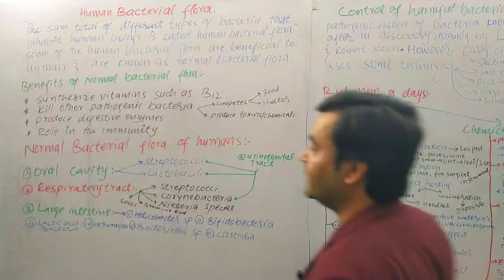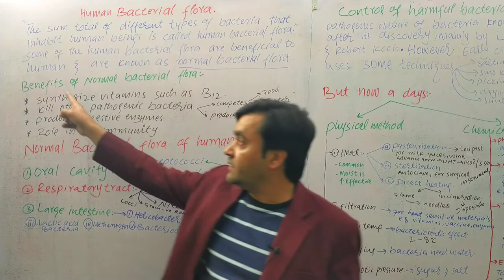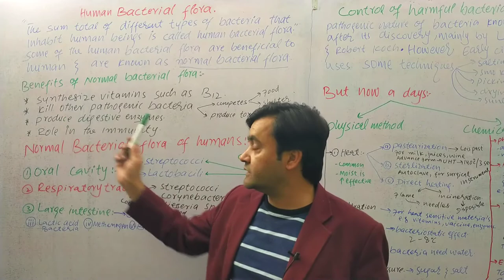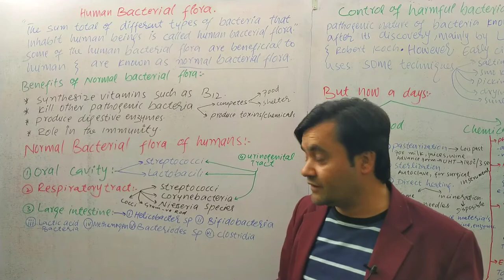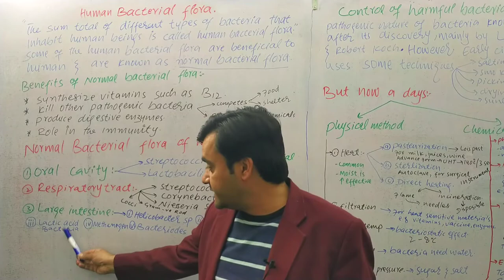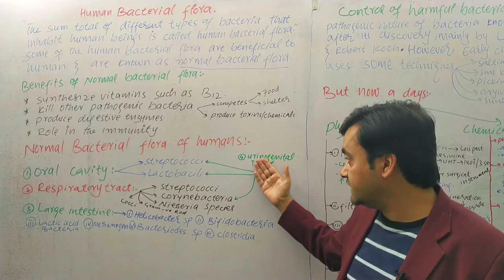Human Bacterial Flora | Class 11 | Dr Mushtaq lectures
about this lecture:
Bacterial Flora of humans
normal flora of some important organ of Human:
“The assembly of beneficial microorganisms that frequently and always inhabit the human body is called human microbial flora.”
The sum total of different types of bacteria that inhabit human beings is called human bacteria flora. Human microbial flora includes bacteria, fungi and other microorganisms. Some of bacteria that inhabit human beings are beneficial are called normal bacterial flora.
Benefits of nomal Bacterial flora
1). Some bacteria synthesize vitamins in the digestive system such as vitamin B12.
2). Kill other pathogenic bacterias. The normal flora competes with pathogenic bacteria for nutrients and human receptor sites thus the growth of pathogenic bacteria is inhibited.
Some normal bacterial flora struggle antagonizes/against variety of pathogenic bacteria by the production of certain chemicals which either kill the bacteria or stop the growth.
Some bacteria produce digestive enzyme in the absence of which digestion does not complete.
4).Bacteria have also role in the immunity.
Normal bacterial flora of humans
Human body part Bacterial flora inhabiting Human
Oral cavity
Streptococci
Lactobacili
Respiratory tract Streptococi
Corynebacteria
Niesserio species
Gram negative rod-shaped
Cocci
Urinogenital tract Streptococci
Lactobacill
Corynebacteria
Large intestine
Helicobactor species
Bifidobacteria
Bacteriodes species
Clostridia
Lactic acid bacteria
Methanogens
class 11
what is normal bacterial flora?